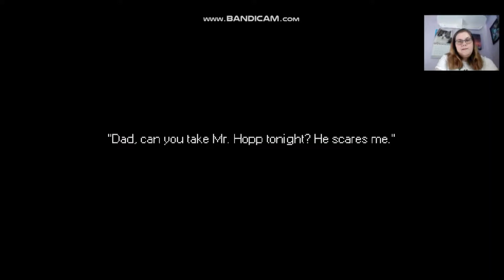fluffyween 2019 #25 MR HOPS PLAY HOUSE part 1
Welcome to Mrhops playhouse thank you for tuning in if you like what you see check out this playlist that I have created with all the episodes thus far